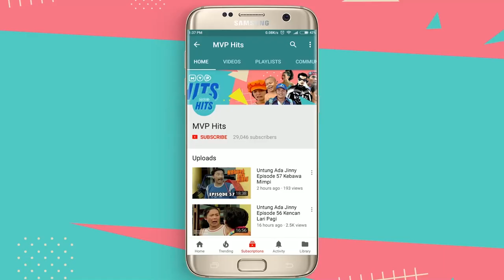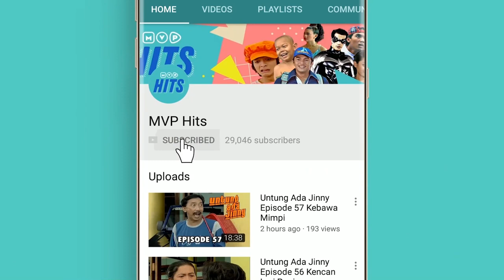Suatu Siang di Mall Hari Potret Episode 13